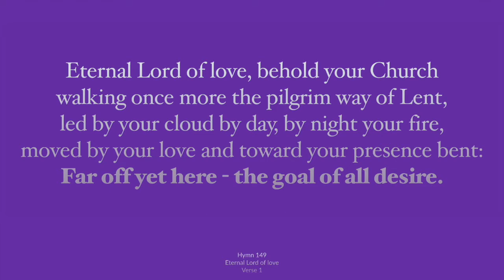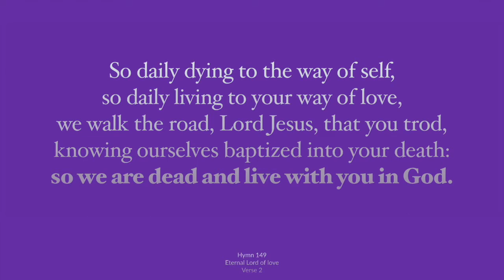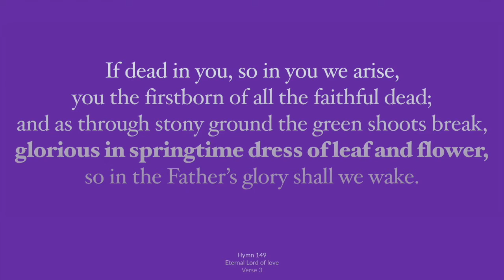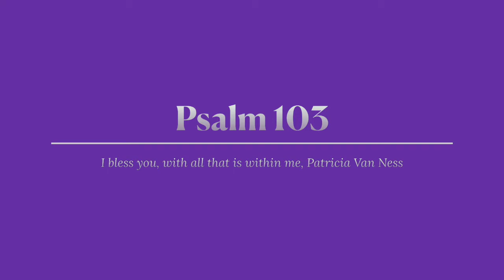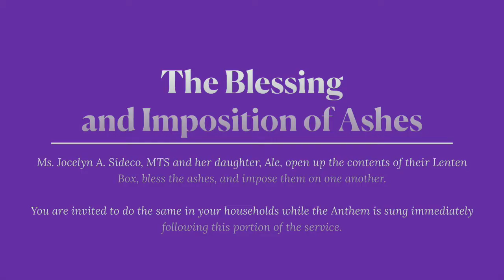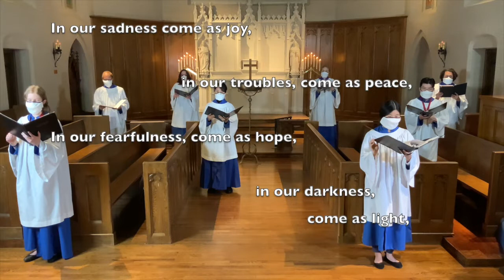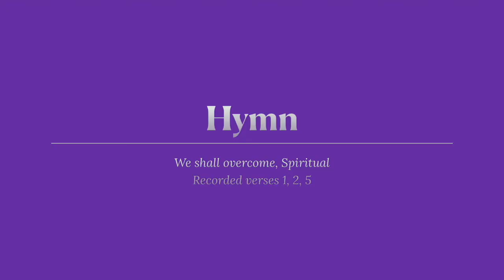February 17, 2021 | Ash Wednesday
Timing:
Welcome and Lent Introduction: 0:00
Kyrie eleison (Hildegard von Bingen): 3:39
Opening Prayer: 4:46
Hymn 149, Eternal Lord of love: 5:54
The First Lesson, Isaiah 58: 1-12:  8:44
Psalm 103 (Patricia Van Ness): 11:47
The Second Lesson, 2 Corinthians 5:20b-6:10: 15:10
The Sermon: 18:05
The Blessing and imposition of ashes: 26:13
Anthem, Come Renew Us (Eleanor Daley): 29:35
Examen/Litany of Penitence: 34:20
Hymn, We Shall Overcome: 38:09
Postlude, Chanson Triste (Pyotr Ilyich Tchaikovsky): 42:06

MUSIC NOTE
“For where your treasure is, there your heart will be also.” ~Matthew 6:21

On this first day of Lent, we begin with chant from 12th -century Germany, Kyrie eleison (“Lord, have mercy”), by composer, poetess, and mystic Hildegard of Bingen (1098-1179). The founder and first abbess of the Benedictine community at Bingen, Hildegard corresponded with popes,
emperors, kings, and archbishops. In the unique compositional style of her chant Hildegard
abandons the formal patterns of Gregorian chant, noting that they were composed to best suit a
women’s voice.

We continue a collaboration with Maine musician Patricia Van Ness (b. 1951) as St. Paul’s
composer-in-residence. Composer, violinist, and poet Patricia Van Ness draws upon elements of
Medieval and Renaissance music and has been dubbed a modern-day Hildegard von Bingen. Her
music and poetry explore glimpsing the divine through beauty and have been sung throughout the
world, including by Chanticleer (USA) and The King’s Singers (UK). Her current project is to set all
150 Psalms to music Psalm 103, I bless you, with all that is within me, was dedicated to the memory of her husband, Peter, and premiered virtually by the Choir of St. Paul’s in May 2020. Gabriel Lim was the audio and video engineer. Look for the separate YouTube playlist highlighting music by Patricia Van Ness recorded by the Choir of St. Paul’s

Come, renew us (2011) is by the Toronto composer and church musician Eleanor Daley (b. 1955),
setting a poem of the English priest David Adam (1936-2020). Director of Music at Fairlawn
Heights United Church in Toronto since 1982, Eleanor Daley has created a thriving choral program
there for which much of her choral music has been composed, though this evocative a cappella
setting was commissioned in 2011 for Christ Church, Cambridge, Massachusetts. Through this
song, we pray to open our hearts to be renewed in the joy, peace, hope, light, strength and love of
God.

The closing voluntary, Chanson Triste (Sad Song) by Pyotr Ilyich Tchaikovsky, is played in a
transcription for cello by 11-year old Haruka Ota, a chorister in the St. Paul’s Choir School.